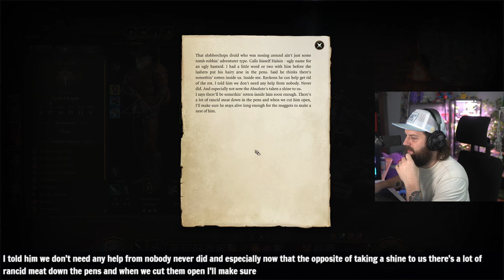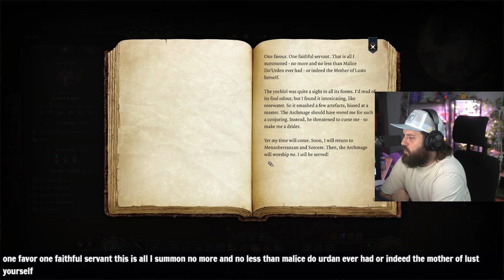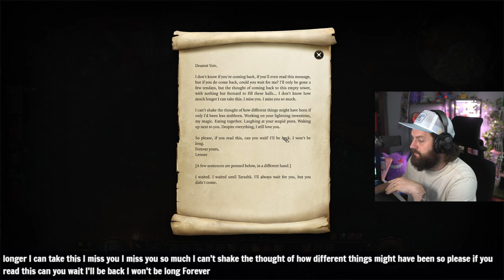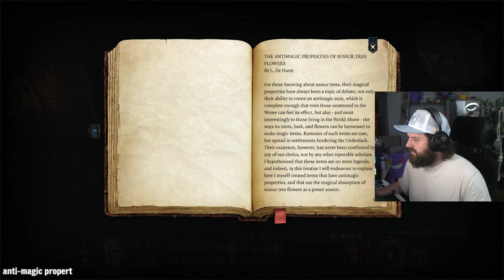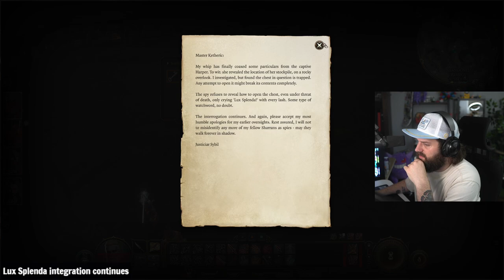This Place SUCKS!! | Part 3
I ventured into the world of Dungeon's and Dragons for the first time and created a character of my own. Enjoy!

baldurs gate 3 rogue elf
baldurs gate chris melberger
twitch stream
baldurs gate 3 playthrough
underdark
nightsong
the under dark